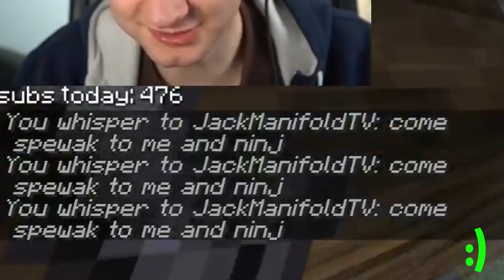Technoblade JOINS ORIGINS SMP with his NEW Skin